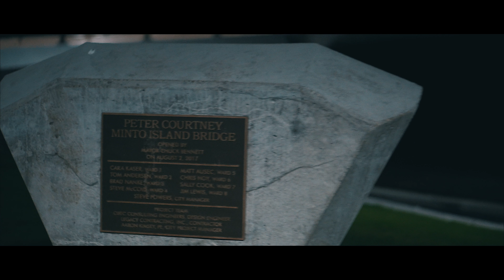Collective Films - Jose Cuervoo - Interview Series Part 1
Talking to Jose Cuervoo about some view on Salem and upcoming project